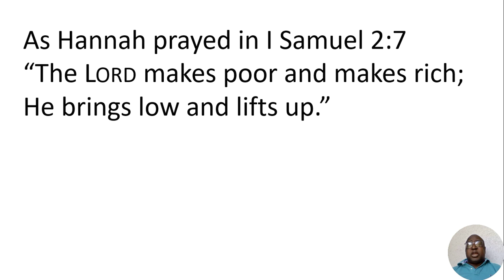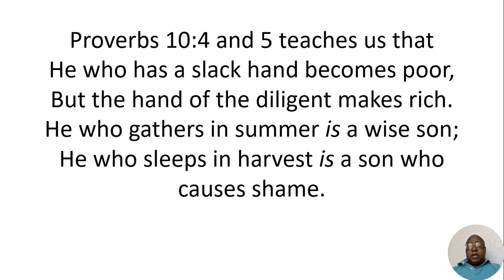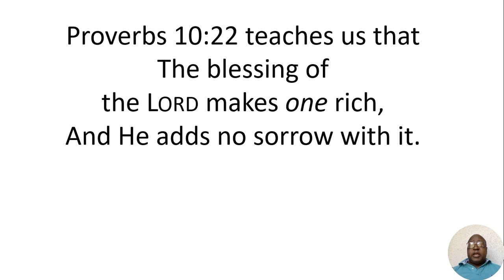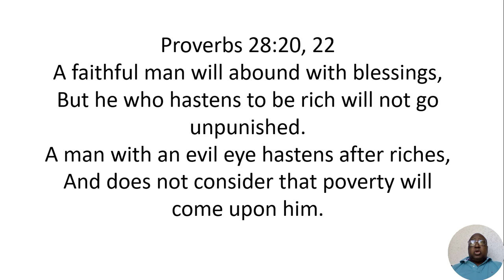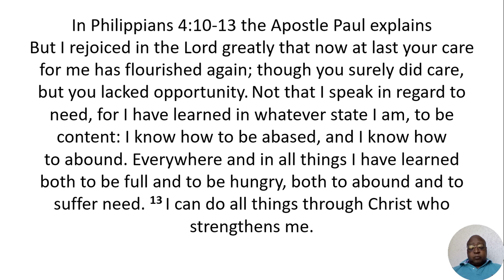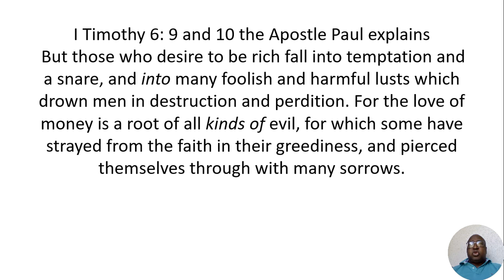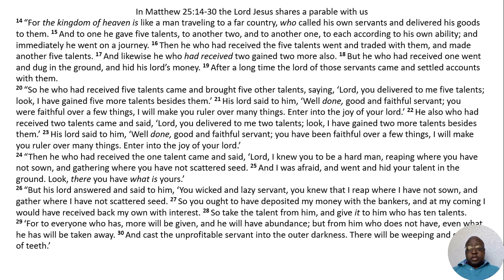The Parable of the Talents and the Kingdom of Heaven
In this enlightening video, I delve into the profound biblical parable known as "The Parable of the Talents and the Kingdom of Heaven." Join me as I embark on a captivating journey to unravel the hidden layers of this timeless teaching from Jesus.

"The Parable Unveiled: Offering invaluable insights into this parable, discover the significance of the talents entrusted to us and the responsibility we possess to utilize them wisely.
Through meticulous analysis and interpretation, I shed light on the lessons conveyed by this parable, highlighting the importance of stewardship, faithful service, and embracing opportunities for growth.

With profound teachings and relatable storytelling, this video offers not only spiritual guidance but also practical wisdom applicable to various aspects of life. Explore the parallels between the parable's characters and ourselves, as we contemplate the effects of fear, complacency, and the rewards of diligent action.

Examine the deeper meanings behind the parable's components, engaging in a thought-provoking reflection on faith, accountability, and our eternal destiny. Witness the parable's unfolding as we marvel at the master's response to his servants and the ultimate message of triumph and redemption.

"The Parable Unveiled: Revealing the Kingdom of Heaven" promises to enlighten, inspire, and empower viewers to live purposefully, utilizing their unique talents for the betterment of themselves and others. Join us on this transformative journey and unlock the timeless wisdom concealed within the heart of this captivating parable.